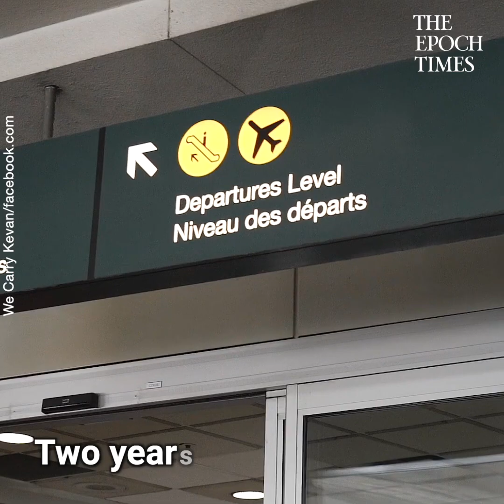Friends To Carry Man Conquer The Great Wall In A Backpack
What a wonderful journey! Thank you for making Kevan such a meaningful experience!  Credit: @We Carry Kevan